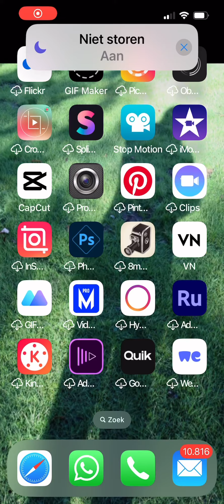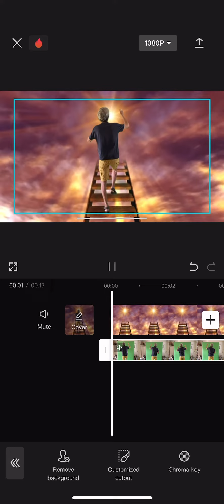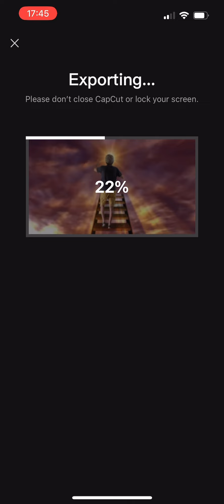CapCut tutorial werken met achtergrond verwijderen en keyframes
Ultrakorte tutorial monteren met je smartphone, aangeboden door Annelotte Verhaagen van Filmenmetjesmartphone.nl.
NB: 2 updates:
1. Je hoeft niet te werken met greenscreen. Remove bg (background) haalt alles weg, alleen als je bepaalde objecten zichtbaar wilt laten blijven, moet je met chroma key werken en bv alleen alle groen weghalen.
1. Verder is Cutout/uitsnede niet meer aanwezig, de knop heet nu alleen remove bg. Daarna kom je bij auto removal, klik je op het vinkje en klaar.
Met dank aan CapCut!